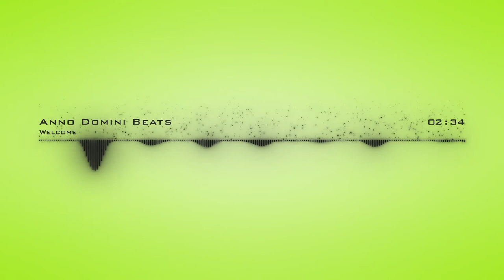Anno Domini Beats | Welcome | No Copyright Audio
This video is presented by- Audio Video Sound Music- no copyright |A.V.S.M|

You are free to download & use this no copyright audio track for your content. This no copyright audio track can be used as background music for content creators.

⚠️ We have put in the time and effort to make this video possible. We are updating our playlist daily with such audio video music.

CC License music:
✅ You’re also free to use these no copyright audio in your videos, including videos you monetize. No attribution is required but the separate distribution of these records is not permitted.
✅ This song can ONLY be used for YouTube videos.
✅ This music file cannot be used in an illegal manner or in connection with any illegal content.

Track: Welcome
Artist: Anno Domini Beats
Genre:  Hip Hop and Rap
Mood: Happy